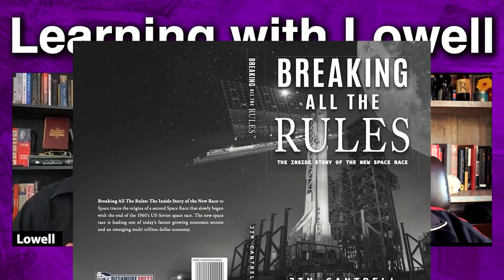The New Space Race, SpaceX & Blue Origin Founding | Jim Cantrell: 165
Jim Cantrell is the Founder of StratSpace, Phantom Space, Vintage Exotics Competition Engineering, early partner and VP at SpaceX.  He is also an entrepreneur, strategist, subject matter expert in satellite systems, space system markets and road racer.

Over 321 books from 170 plus interviews over 5 years

PODCAST INFO:
The Learning With Lowell show is a series for the everyday mammal. In this show we’ll learn about leadership, science, and people building their change into the world. The goal is to dig deeply into people who most of us wouldn’t normally ever get to hear. The Host of the show – Lowell Thompson- is a lifelong autodidact, serial problem solver, and founder of startups.

Shownotes/ Timestamps
00:00 Intro
00:30 Book launch
01:30 Miniseries
02:15 Audiobook
04:15 Self publishing
05:26 Andy Weir / Conferences
06:25 Carl Sagan simile
15:02 SpaceX and Blue Origin,Jeff Bezos and Elon Musk
21:17 Jeff Bezos Blue Origin True Origin story
26:08 Jeff Bezos Accountability
31:11 SpaceX Raptor 2 engines design compared to Phantom space engines
34:45 Engines and ksp 2
37:25 Assets of being engineering leader
39:37 Testing
40:55 Duel welding SpaceX, Phantom Space
43:25 Hiring Right
47:10 Snap On Tools
49:55 Tools
51:11 American vs German Engineering
53:58 Custom tools
56:18 Soundtrack for book
58:49 Childhood stories
1:04:16 Innovation, exploration, Mars balloon.
1:06:01 Race Car’s Soul
1:08:20 Car’s personality keyed to individual or?
1:12:45 Speeding tickets
1:18:19 Cars as stray cats and designing his own car
1:21:35 Train for racing
1:23:56 Racing training machines
1:25:02 Goals for racing
1:25:34 AI/ML in racing
1:26:55 Books
1:28:55 Staying up to date with Jim Cantrell
1:29:42 Elon Musk Twitter deal
1:32:31: Apple and privacy
1:33:53 Final thoughts on book